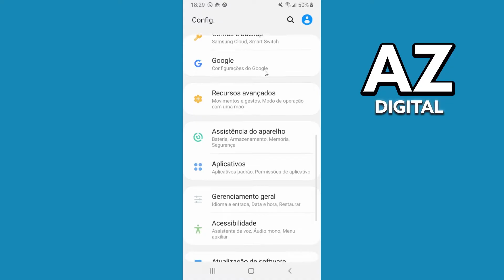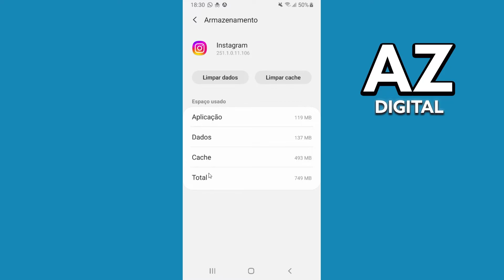Como Resolver Instagram Apresenta Falhas Continuamente 2025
Nesse vídeo vou tirar suas dúvidas sobre como resolver instagram apresenta falhas continuamente, e se é possível ou não fazer isso.

Espero ter ajudado com o vídeo! Se você tiver mais alguma dúvida sobre como arrumar instagram apresenta falhas continuamente, comente abaixo!